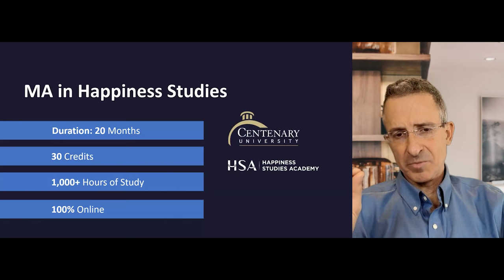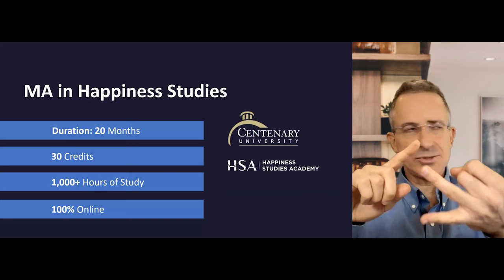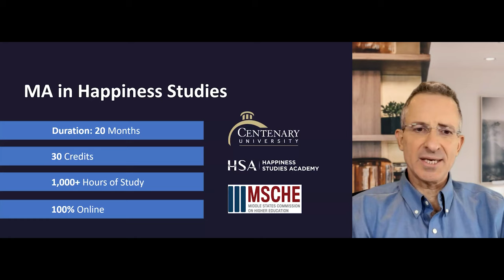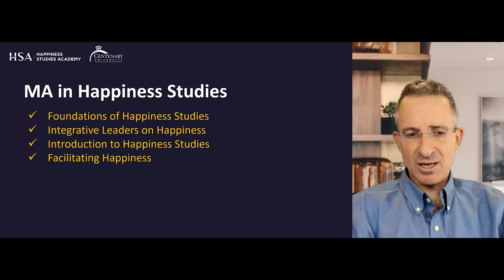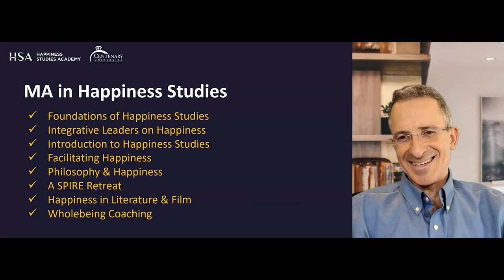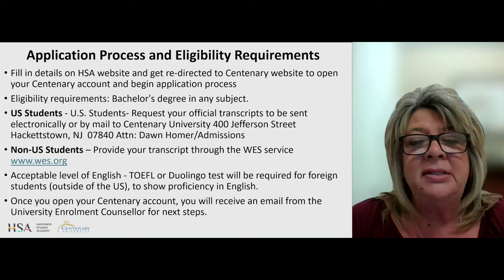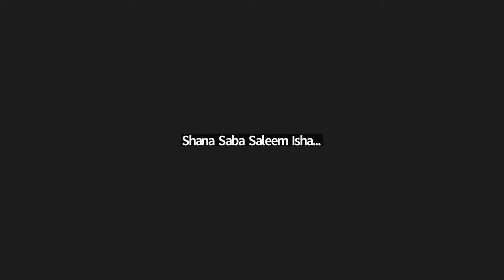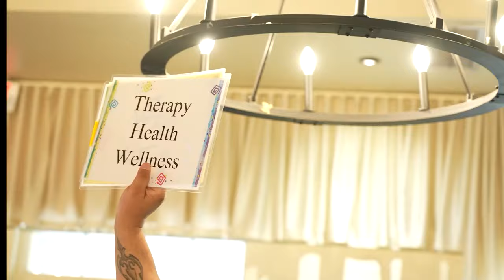Mastering Happiness - Introducing our MA in Happiness Studies: March 2024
Join Dr. Tal Ben-Shahar and our esteemed panel for an exclusive webinar introducing our Masters in Happiness Studies program.

Covering the course structure and including the perspectives of two MA Professors and a current MA student, learn about this inter-disciplinary course and discover the international community that you will have access to should you join the next cohort which opens April 29, 2024.

We also cover the application process and all the eligibility requirements.